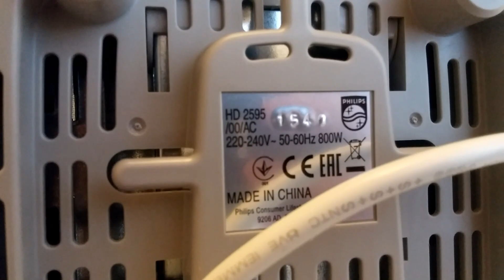Отзыв на Тостер Philips HD 2595